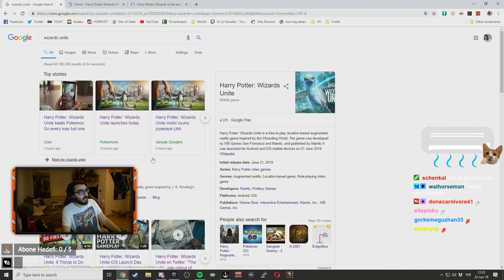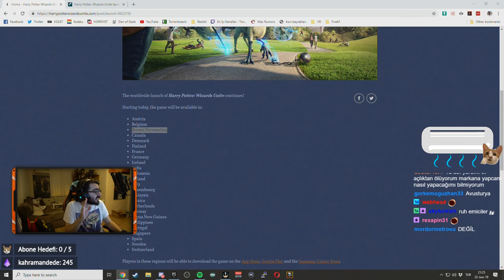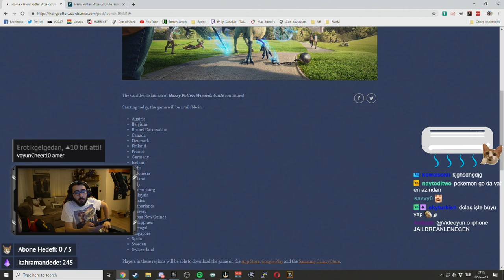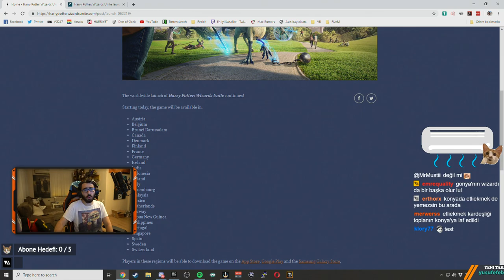Videoyun-Harry Potter: Wizards Unite'in Türkiye'de Çıkarılmamasına Kayıyor